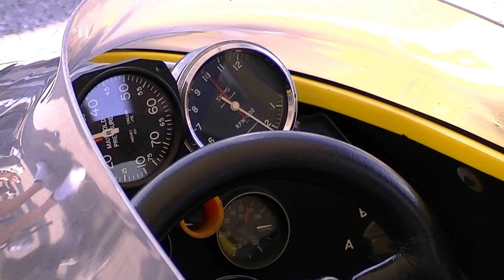1980 Chaparral Cosworth Turbo Indy car warming up at Goodwood 2011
Goodwood Festival of Speed 2011, 1980 Pennzoil Chaparral-Cosworth Turbo Indy car warming up, nice sound, without engine cover so the turbo is clearly visible.
The 2K was a Formula One-inspired ground effect Indy car designed by Briton John Barnard. Debuting in 1979 with driver Al Unser Sr., it went on to win six races in 27 starts over three seasons. Its greatest success came in 1980, when Johnny Rutherford won both the Indy 500 and the CART championship.